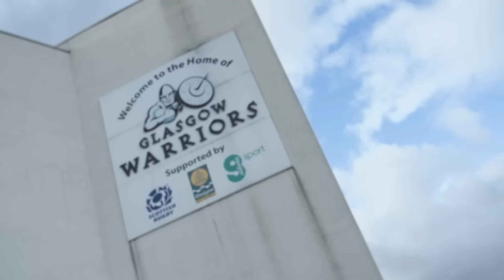Adam Hastings | Linking Scotland's past and future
The son of former Scotland and British and Irish Lions legend Gavin Hastings, we take a look at Glasgow Warriors fly-half Adam who looks set to be one of his country's brightest stars in years to come.